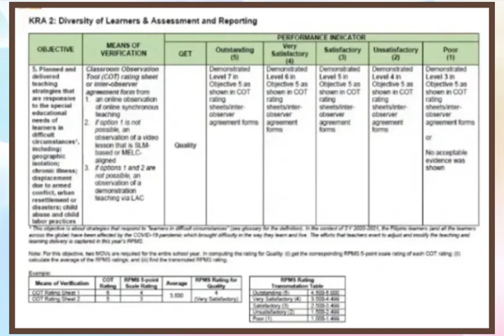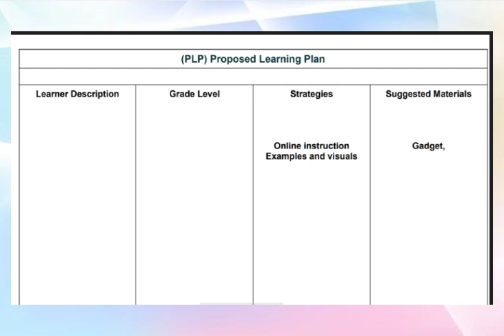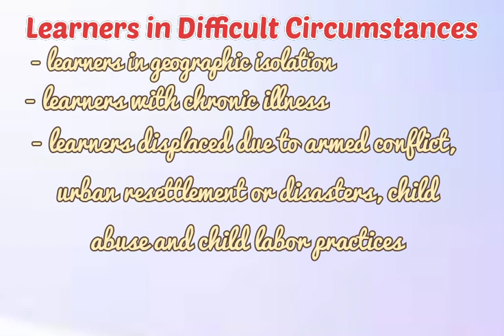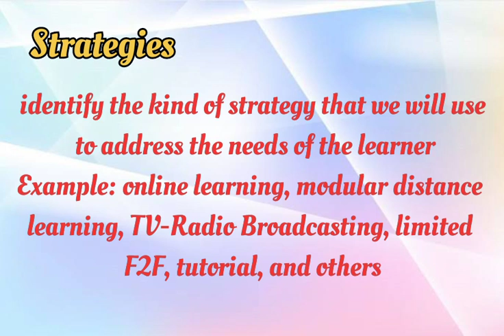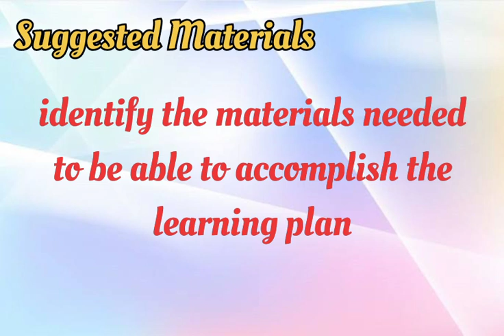PROPOSED LEARNING PLAN | Proficient Teachers | ERAISE-UP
This video explains how to create a Proposed Learning Plan for Proficient Teachers as part of their tasks during the ERAISE-UP Seminar.